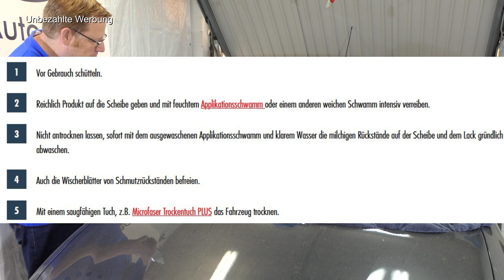Sonax ScheibenReinigungs Politur intensiv NEW 2022 - Erstkontakt // Ich teste auch andere Werkzeuge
Partnershop:
Ab einen Bestellwert von 50€.
Hinweis: Ich bekomme keine Provision!
Spendenlink: Wenn ihr meine Arbeit mit einer Zuwendung durch einen Geldbetrag unterstützen wollt, bin ich euch sehr dankbar. Konto
Eines der neuen Produkte von Sonax "NEW 2022". Die ScheibenReinigungs Politur ist nicht eine klassische Politur. Diese Politur Reinigt nur intensiver als ein Glasreiniger. Wenn Ihr noch Mikrokratzer entfernen wollt, dann greift zu der Sonax Glaspolitur. Bitte lass mir einen Kommentar und einen Daumen da. Schönen Sonntag Euer PP-Autopflege Polierpoint (Andre).

⬇️ Alle Produkte aus dem Video ⬇️
*1. Sonax ScheibenReinigungs Politur intensiv
*2. VOSAREA 2 stücke Leder Sitzbürste Nanometer Reinigungsbürste für Autopolster Inneneinrichtung (Gelb)
*3. Cooper Clean Insta-Schwamm Trio Pack Reinigungsschwamm für Leder, Polster und Textilien Haushalt und Fahrzeug
* Hier im Einzelpack

* Für mein Beading benutze ich die: : Solo 460 Li Akku Drucksprüher

🔥Einige Links in der Beschreibung können Afilliate-Links sein. Sofern du etwas darüber kaufst, erhalte ich eine kleine Provision, ohne dass sich der Preis ändert. Jegliche Einnahmen werden in den Channel reinvestiert. Danke für den S
Support!🔥